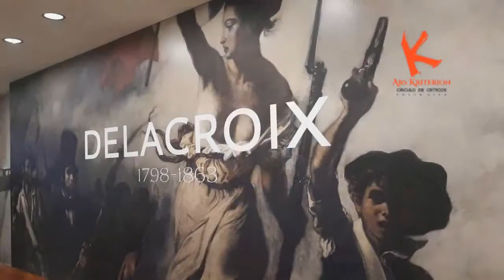EUGENE DELACROIX: Cuando el Color Supera el Tema en el Louvre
El Museo del Louvre exhibe la mayor retrospectiva hasta hoy del pintor romàntico francés, Eugene Delacroix, pintor en el Museo de Arte Costarricense. 180 obras de todos sus períodos han sido organizadas temáticamente para aquilatar el proceso y legado de Delacroix. La exhibición es examinada por el crítico de arte, Juan Carlos Flores Zúñiga, en este episodio del VLOG Ars Kriterion E-Zine No 4-18.
La grabación se realizó en el Museo del Louvre de París en mayo del 2018 y la producción ejecutiva estuvo a cargo de Orietta Oreamuno Gomez.